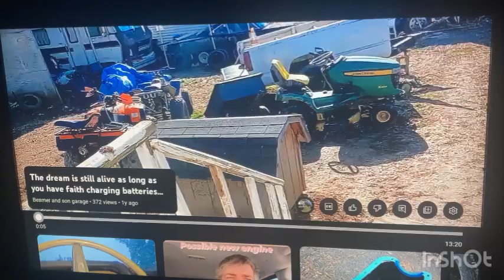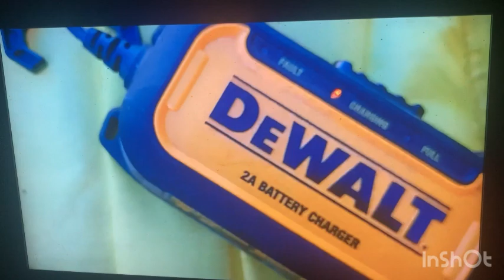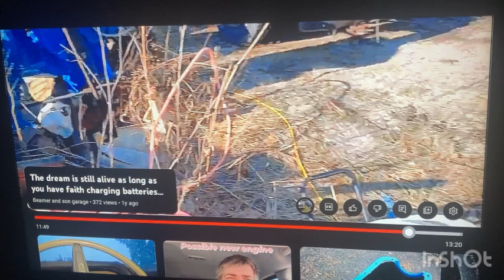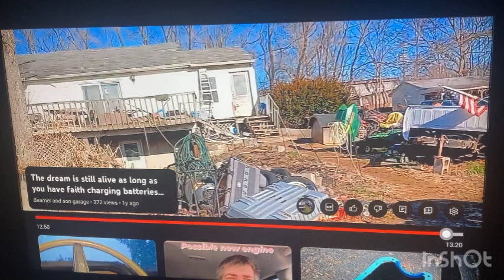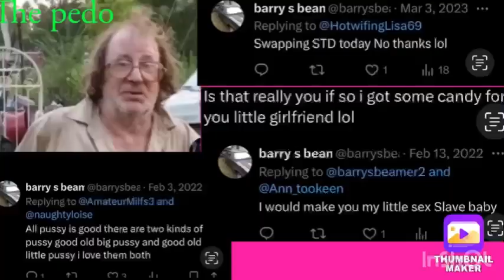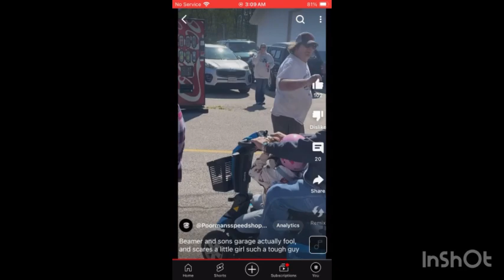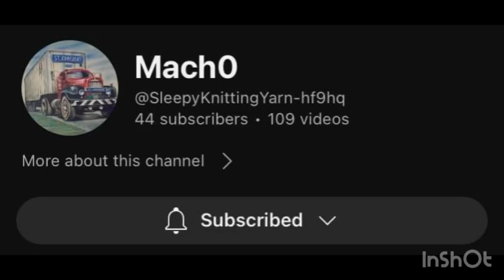Beamer and sons garage and the Bondo bucket ￼